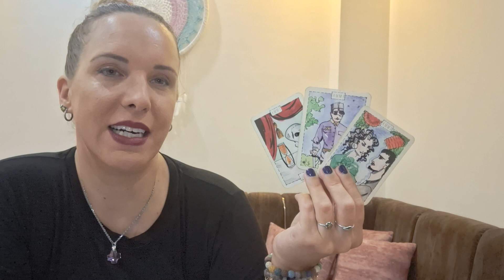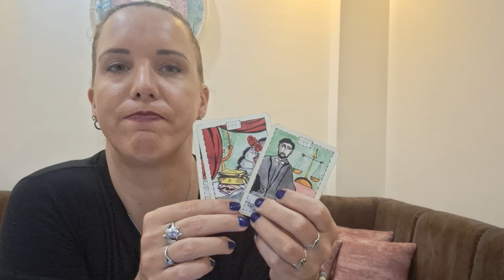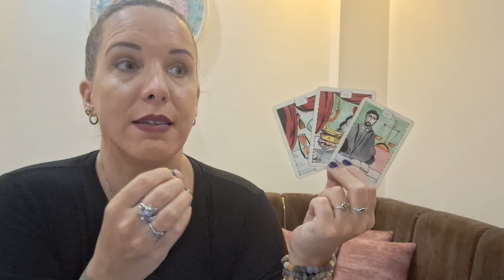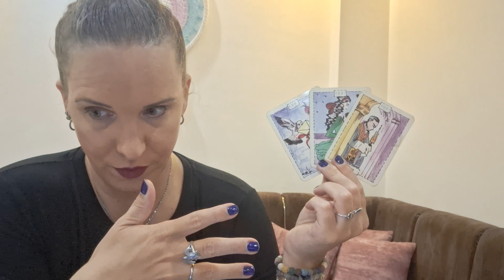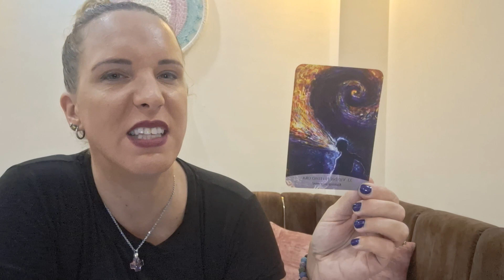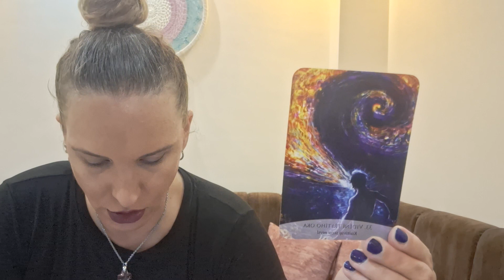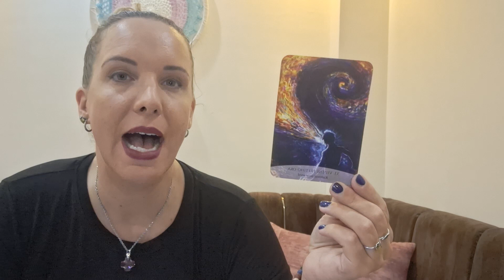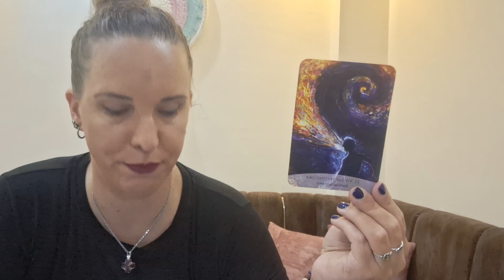Váhy Október 2023 - láska, kariéra, zdravie a Vaša osobná karta duše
Čítanie kariet pre znamenie Váhy na mesiac Október 2023 v oblasti - láska, kariéra, zdravie a Vaša osobná karta duše.
Vaša osobná afirmácia na mesiac Október:
Vidím svojím tretím okom jasne a správne.

Cisárovná Zuzana

Cisárovná Zuzana